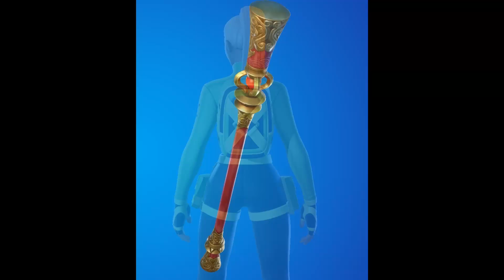Fortnite Item Shop cosmetics compilation